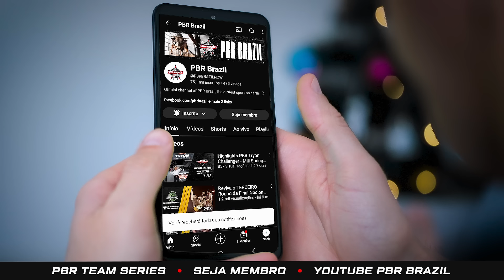AO VIVO “PBR TEAM SERIES 2024”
Viva a emoção do PBR TEAM SERIES 2024!

Assista AO VIVO e com exclusividade no YouTube da PBR Brazil.

Seja membro do PBR CLUB por apenas R$29,99 e acompanhe cada montaria, vitória e momento inesquecível! Clique no link abaixo: